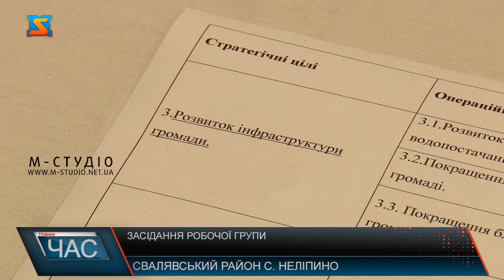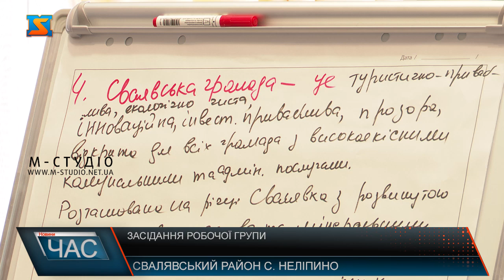Засідання робочої групи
На Свалявщині відбулося друге засідання робочої групи з розробки стратегії розвитку громади. Учасники заходу визначили сильні та слабкі сторони, можливості та загрози розвитку громади, з урахуванням внесених пропозицій робочої групи на попередньому засіданні. Детальніше у сюжеті.  На Свалявщині триває робота над розробкою стратегії розвитку перспективної громади. Днями відбулося уже друге засідання робочої групи, де кожен присутній мав змогу висловити власне бачення соціально-економічного росту рідного краю. До обговорення долучилося чимало жителів району.  Цього разу йшло обговорення попередньо напрацьованих учасниками робочої групи проектів. Присутні визначили перспективні напрямки розвитку громади а також виокремили сильні та слабкі сторони району.  Учасники заходу кажуть, вже зараз не викликає сумнівів необхідність стратегічного розвитку на місцевому рівні. За кожним проектом, який планують реалізувати на Свалявщині, відкривається ряд проблем та перешкод, а разом із ними визначаються і ключові заходи для їх подолання.  За словами присутніх, об’єднання влади, бізнесу та громади дозволить швидко та впевнено рухатися до власної мети: робити район інвестиційно привабливим,  екологічно-безпечним, комфортним, як для проживання так і для різноманітного дозвілля. Переконані, їхня співпраця неодмінно увінчається успіхом. Головне не зупинятися перед поставленими цілями.